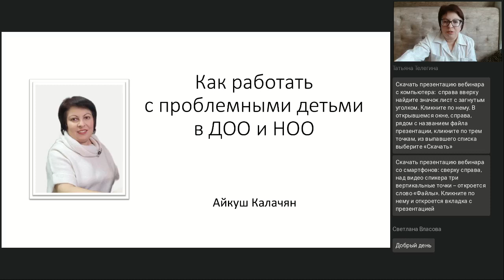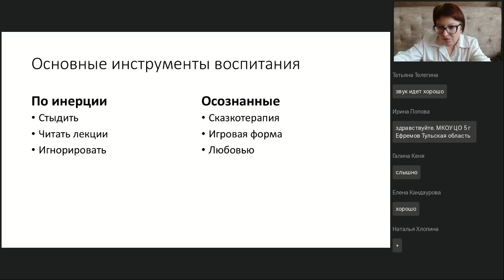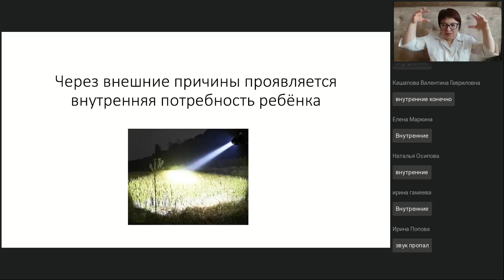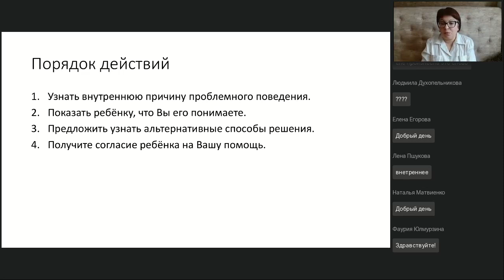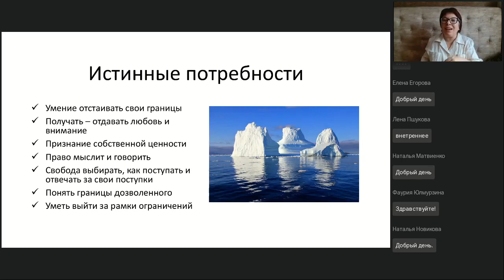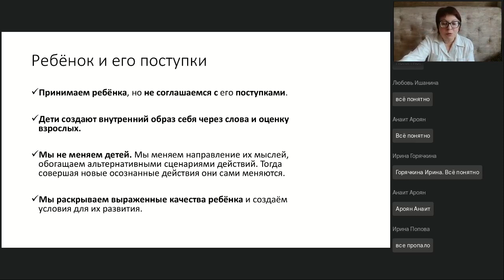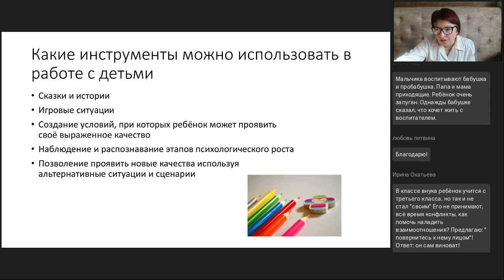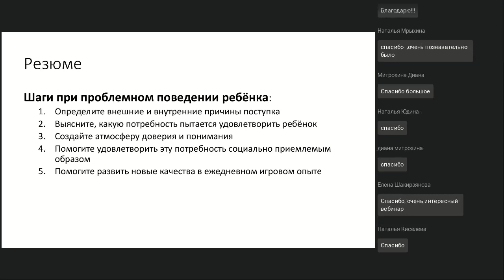Как работать с проблемными детьми в ДОО и НОО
Вебинар
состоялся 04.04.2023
Ведущая вебинара:

В группу или класс порой приходят дети со сложной семейной ситуацией, или ребёнок ведёт себя необычно и тем самым настраивает против себя окружающих. На вебинаре рассмотрим, алгоритм работы педагога с детьми с девиантным поведением.